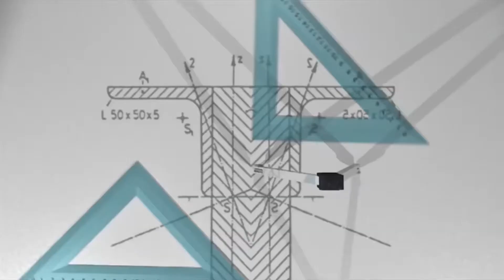এটাও সম্ভব!কি করে?দামি গাড়ির সংগ্রহ Extreme Luxury Cars Crazy Owner#Lookout#Explore Goa#Episode8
During my visit to Goa I experience a lots of funny_things. I vist entire_Goa State in sixteen days. In a nutshell I started to sharing my_experiences with you in different bloges in a category #'Travel_Goa_Sea_to_Sky' . I believe you may enjoy those Blogs. In those Blogs I mainly show you the different sports_to_explore as a tourist. I feel showing different beaches and tourist sports become monotonous to you. Now I start to explore_Goa in different way from another angles. During my Goa_tour I meet a Goanise Gentleman in Calngute having extreme passion on luxury_car. Our Th_Boss have dozens of luxury cars in his own in same registration no 1309. Many rich persons can afford number of cars, nothing unique in that. Our hero is a upper middle class man collect his cars from a deep passion and love in a long time span. This man desire a salute from our core of mind. LOOKOUT the last number #1309 is 13th. September !